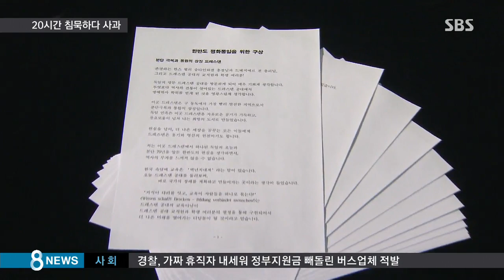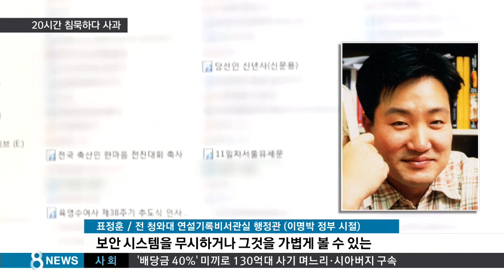청와대 참모들도 '당혹'…20시간 침묵하다 사과 / SBS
대통령의 연설문은 극도의 보안 속에서 작성됩니다. 가장 먼저 각 수석실과 부처에서 세부 내용을 연설기록비서관실로 보냅니다. 그다음에 연설비서관은 이걸 취합해서 하나의 연설문으로 만들고, 그중에서도 중요한 연설은 비서실장 주재로 전 수석비서관들이 모여서 읽어본 뒤에 보완 작업을 거치게 됩니다. 이렇게 해서 초안이 나오면 제1부속 비서관실을 거쳐서 대통령에게 전달이 되고, 대통령의 수정 지시를 받은 다음에 연설문이 최종적으로 확정되는 겁니다. 그런데 아무런 권한도 없는 최순실 씨가 이 과정에 개입한 겁니다. 이걸 어떻게 봐야 할까요?

정혜진 기자가 보도합니다.